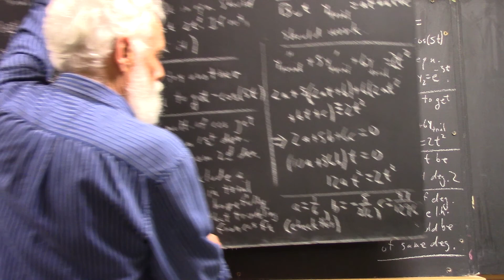dagdiff 1615 board pictures 180215